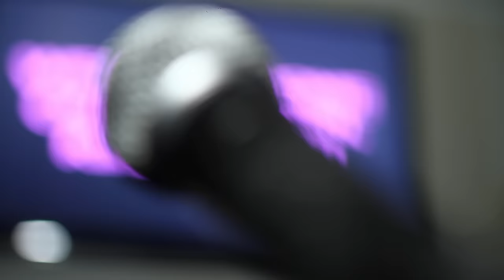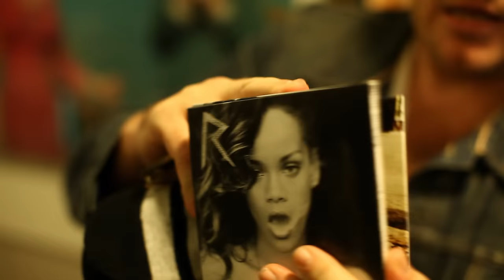Rihanna - Road To 'Talk That Talk' (Part 2)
Music video by Rihanna performing Road To 'Talk That Talk'. (C) 2012 The Island Def Jam Music Group